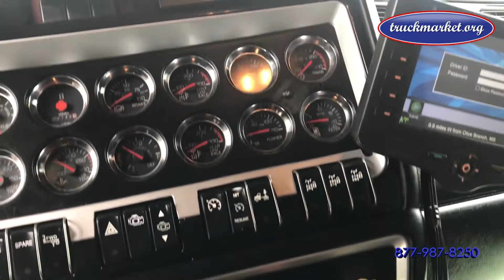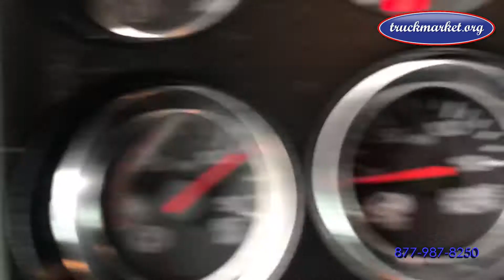2014 KENWORTH W900L For Sale